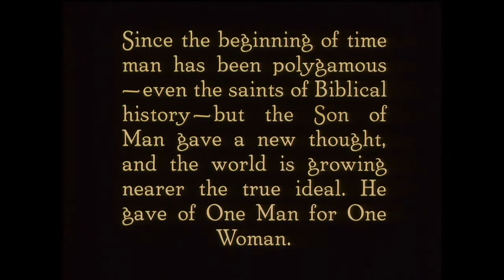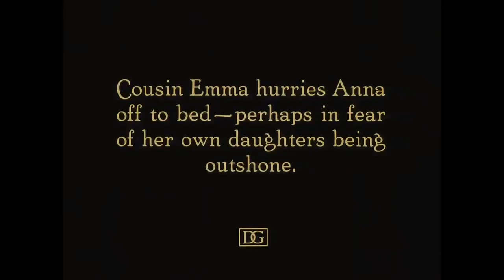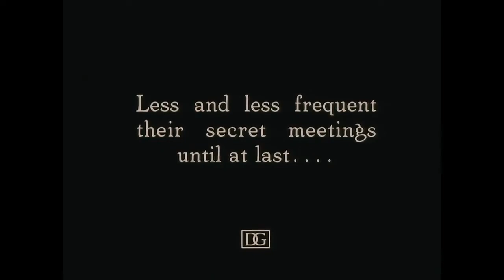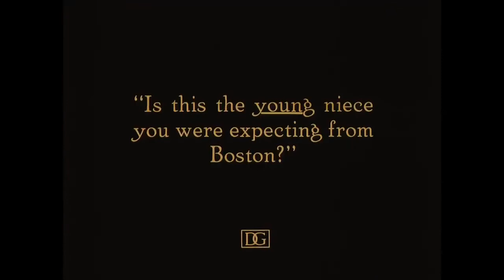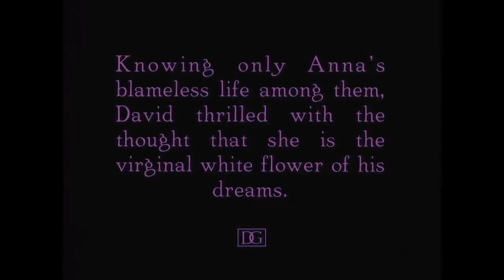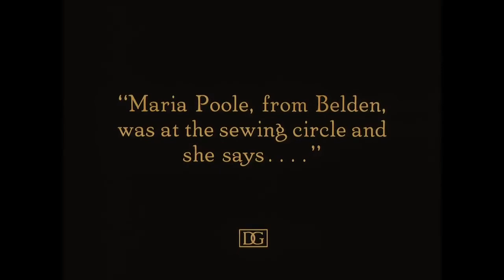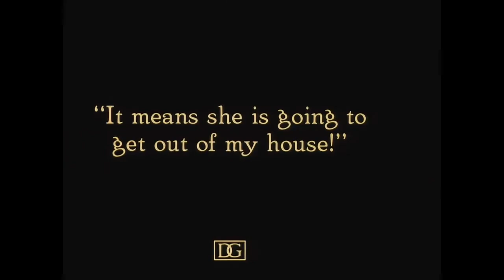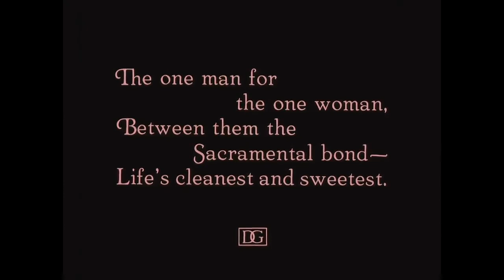Las dos tormentas, de D.W. Griffith (USA, 1920)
Sinopsis:
Anna Moore es una joven que va a visitar a su acaudalada tía de Boston para que ayude a su familia a salir de la pobreza, pero una vez allí un hombre rico la engaña con un matrimonio falso para aprovecharse de ella. Cuando Anna se queda embarazada es abandonada a su suerte.
Ficha técnica:
Título original: Way Down East
Año: 1920
Duración: 2 hr 25 min
País: Estados Unidos
Director: D.W. Griffith
Guion: Anthony Paul Kelly, D. W. Griffith
Fotografía: G. W. Bitzer, Charles Downs, Hendrik Sartov
Reparto: Lillian Gish, Richard Barthelmess, Lowell Sherman, Burr McIntosh